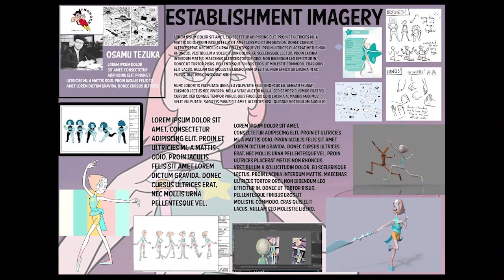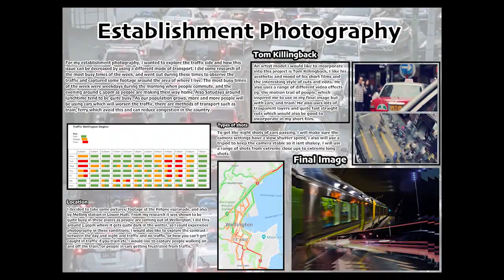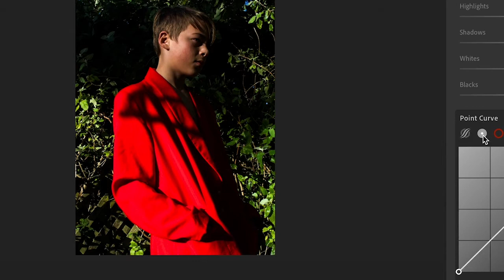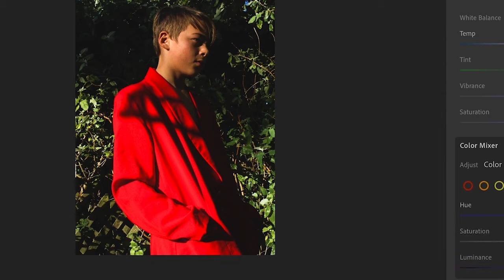AS Digital Media and Design 2020 - 06 Establishment Photography Task examples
Establishment Photography in Pre-Production:

Pre-production is the process of planning some of the elements involved in a film, play, or other performance. There are three parts in a production: pre-production, production, and post-production. Pre-production ends when the planning ends and the content starts being produced. Great pre-production sets up your safety net while creating a best-case-scenario forecast for how your shoot will be executed.

This task allows candidates to:
• Set the tone (colour schemes, vibe, artist model influence)
• Show what the candidate is planning visually for suggestions from peers and teachers
• Consider the process (to work out a few issues before you begin filming next year for component 3)

Ask yourself:
1. What props / costumes will I need?
2. What other people (models / actors or helpers) will need to assist me?
3. What software do I need to know how to use and what do I need it specifically for?
4. What settings are looking correct on the camera and with what light arrangement?

 This task does not involve script or storyboarding to be addressed as of yet – artist models used should not be literary or directors that write scripts. Do not concern yourself with plot devices or narrative for this task.

Photography
Candidates planning on working in film (documentary, film or any recorded live action media) need to work in photography for this task to understand how to arrange their shots and establish the general aesthetic they want.
This task will require candidates to book out the cyc area (using either the white, black or green screen / cyclorama) and use the lights and the camera for a specific desired effect. This means experimenting with both the light set up (number, strength, direction, balance, colour etc) and the camera settings (longer or shorter shutter speed, shallow or deep depth of field). Candidates must find at least one photography artist model that they can emulate, or two artist models they can combine to create an original look.

Animation
Candidates working on working in either 2D or 3D animation need to develop their characters they will use or the general universe they are constructing. This task will allow them to establish the style of the world.
The task will require candidates to show their process of creation, how they establish their main influences, perhaps hinting at the type of animation they will produce and what these characters will do in these worlds.
In terms of digital animation, candidates could discuss how they have converted characters from one software platform to another and what settings they have used in terms of either camera or lighting.
In terms of 2D animation, candidates could start to consider and discuss how they foresee the characters becoming animated (using what software, scanned, assembled or layered and at what frame rate etc).

All candidates are to create a 1 minute video that demonstrates their process of work, leading towards either:
• One outstanding shot that really exemplifies the whole process yet to come

• One 3D character rendered with lighting in a dynamic pose

• One 2D character sheet or that character positioned in a scene

The clickable image at the bottom of the page for this task should be this final image. Think of this image as exemplifying and setting the tone for a video yet to come, almost like an image released to fans to generate interest in a project soon to become available to the public.
The video can include the candidate filming, drawing, editing, or doing any other relevant activity working towards this point.